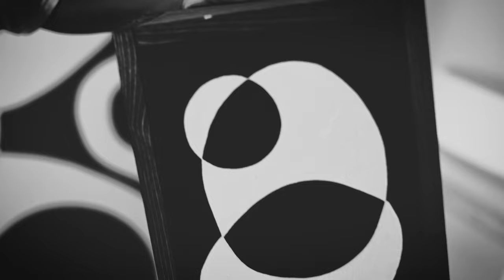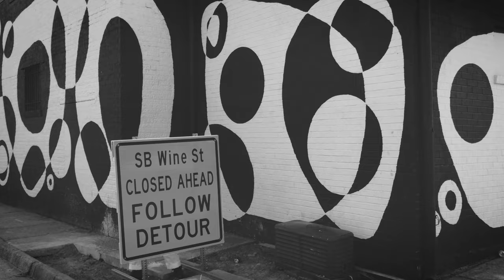THREE NOTCH'D X RVAMAG | LEAVE YOUR MARK featuring Street Artist DATHAN KANE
Hampton Roads artist Dathan Kane (@_dkane) discusses his love for black and white shapes and how art is meant to inspire the next generation.

'Leave Your Mark' is a video collaboration between @threenotchdbeer x @rvamag that looks to highlight local and regional creatives and how they are 'leaving their mark' through their actions and projects. Thank you to the team at the Three Notch'd for making this series a possibility.

Also, come out to the 'Leave Your Mark Mural Fest' September 30th to October 2nd. Dathan Kane is one of five artists that will be painting murals at @threenotchdrva, which customers will be able to watch LIVE!

Last, be on the lookout for more videos featuring @wing.chow @hmbl__ @_ptcarroll -- so tune in!

s/o @threenotchdcraftkitchen @threenotchdvalleycollab @threenotchdvb @threenotchdroa